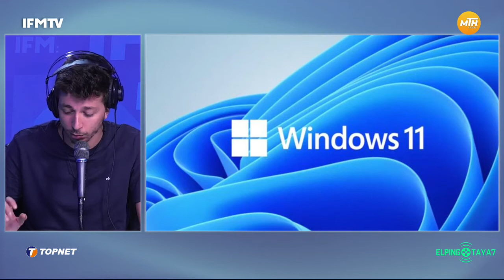El Ping Taya7 GAMERS COMMUNITY TOPNET Épisode 6 03 09 2021 partie 1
El Ping Taya7 GAMERS COMMUNITY TOPNET